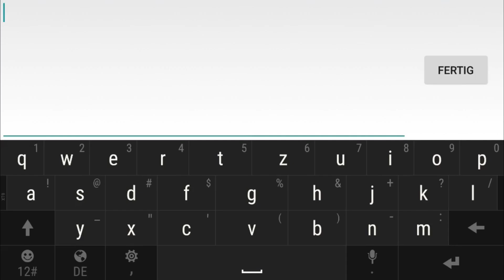Heroes of O&C: Donovac [Dark Paladin] gameplay 3vs3! IDIOT TEAM!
Here is a gameplay from Donovac...where my team was retarded as F**K! Hope you still enjoy it and see the reality of games if i dont play carry.
If you are german and search for a german channel too, here is the channel from my friend yunkero, he is doing awesome HoC gameplays and tutorials like me with german commentary, sometimes i am playing with him too in his videos, HERE IS THE LINK TO HIS CHANNEL
I am not a Pro player! I am just recording gameplays to entertain the people! So i dont care if people call me noob. actually my name is noob, so it doesnt matter :)